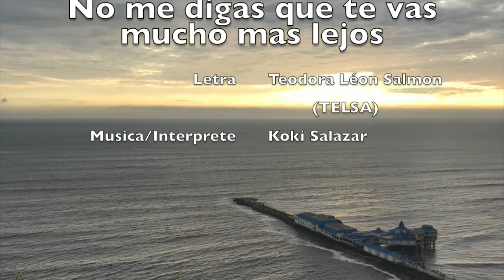TELSA - No me digas que te vas mucho mas lejos